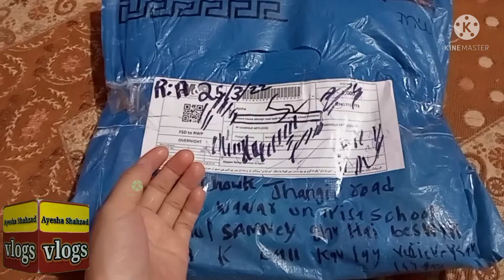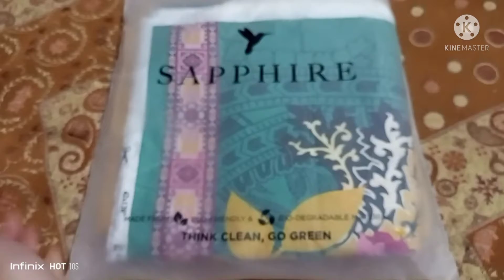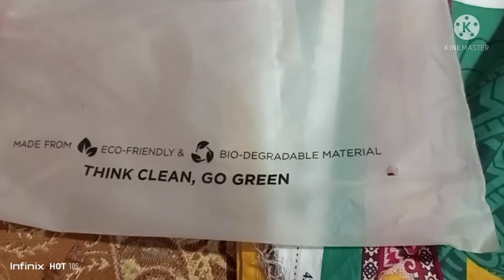I received my 3rd parsal|| sapphire original/ Faisalabad Sy parsal a gyaa🥳😁/Ayesha shahzad vlogs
I received my 3rd parsal|| sapphire original/ Faisalabad Sy parsal a gyaa🥳😁/Ayesha shahzad vlog#ayesha shahzad vlogs i received my third parsal